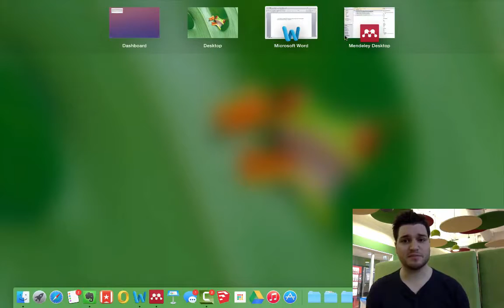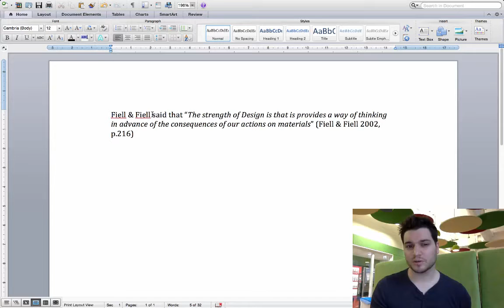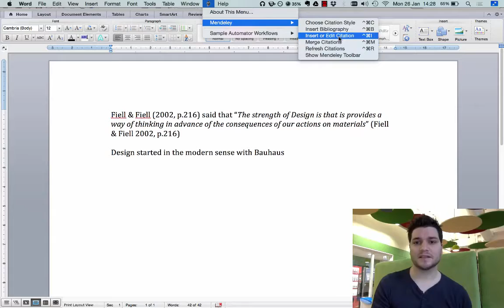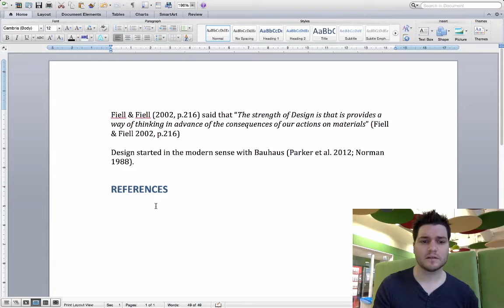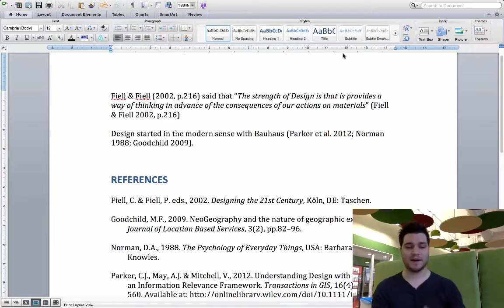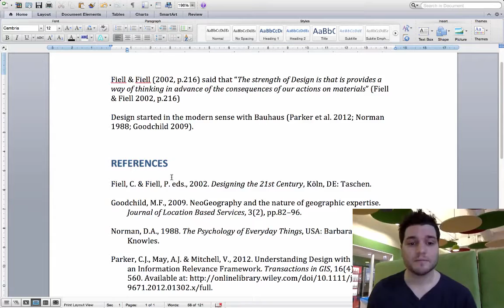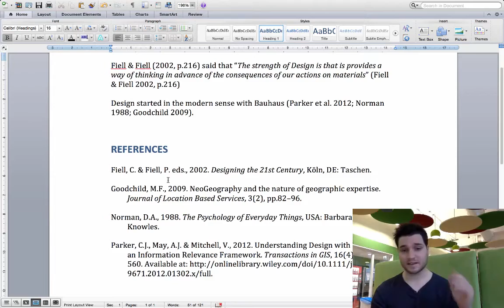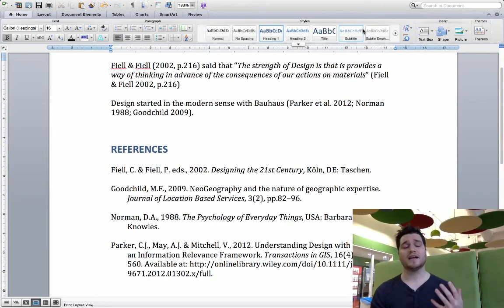How to reference a quote with Mendeley | Design eLearning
You have found a quote in a book that you want to put into your report, but how do you reference it properly? This tutorial video shows you how easy it is using Mendeley!